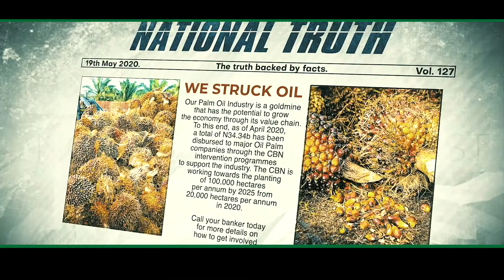NIGERIA THE RICH LAND FINAL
A TV Commercial produced for the Central Bank of Nigeria on the need to buy Nigeria by Kobo productions